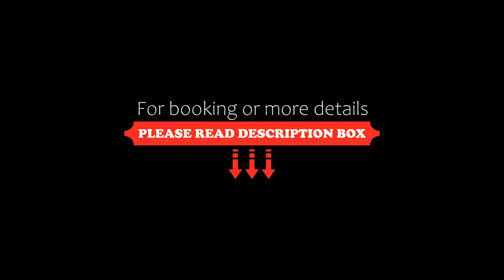One Earth Hardwar, Rāiwāla, India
About Property:
Featuring an outdoor swimming pool, One Earth Hardwar is located in Rāiwāla. Among the facilities of this property are a restaurant, a 24-hour front desk and room service, along with free WiFi throughout the property. Free private parking is available and the hotel also provides car hire for guests who want to explore the surrounding area.
Guest rooms are equipped with air conditioning, a flat-screen TV with...
Property Type: Hotel
Address: Near Dudhadhari Chowk Motichur, Haridwar, 249411 Rāiwāla, India
Searching For
1. One Earth Hardwar - Rāiwāla - India
2. One Earth Hardwar - Rāiwāla - India Address
3. One Earth Hardwar - Rāiwāla - India Rooms
4. One Earth Hardwar - Rāiwāla - India Amenities
5. One Earth Hardwar - Rāiwāla - India Offers and Deals
Audio Credit:
Track Title: Subway Dreams
Artist: Dan Henig